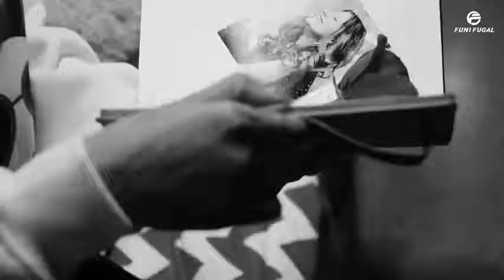Punjab ka lala Bada film dijiye pura Hogi💖💖💕💔💝